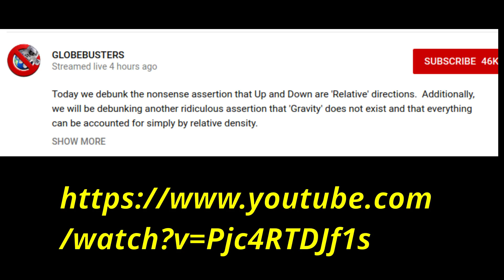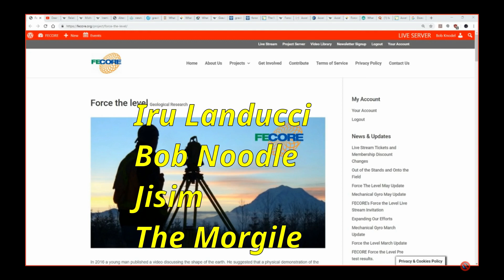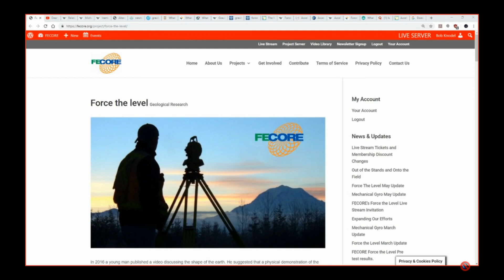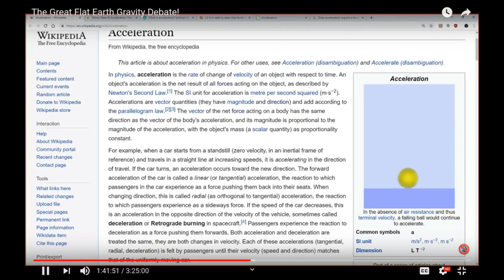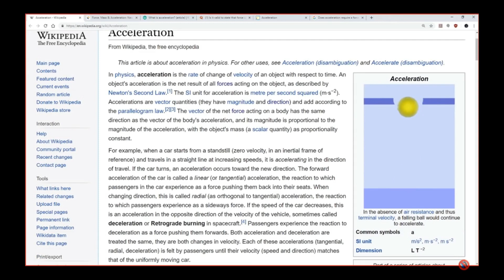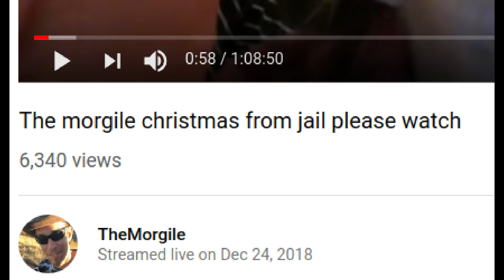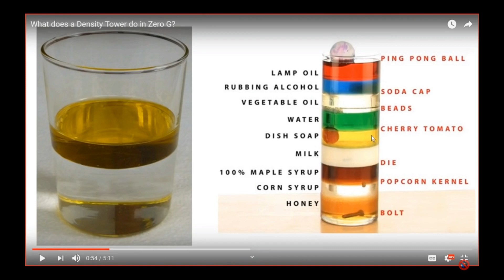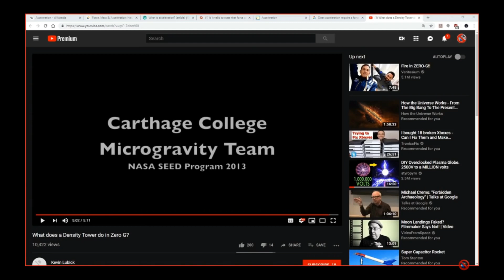Flat Earther Confirms Flat Earthers are Morons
Highlights from "GlobeBusters" live stream from 27 May 2019. Bob Knodell (15 degrees per hour guy) shows how Jeranism ("Interesting" guy) is a moron for pushing the "gravity is relative density" bull shit.